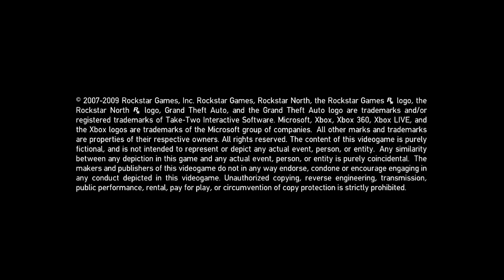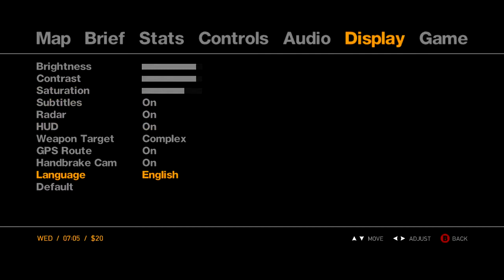Testing GTA IV (XBox 360) on Xbox One X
.Testing GTA IV (XBox 360) on Xbox One X HD